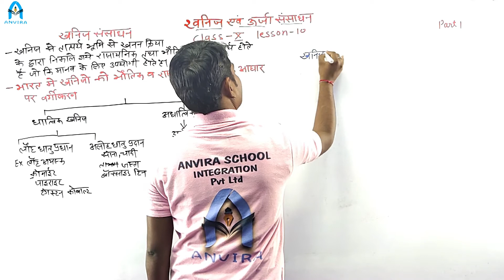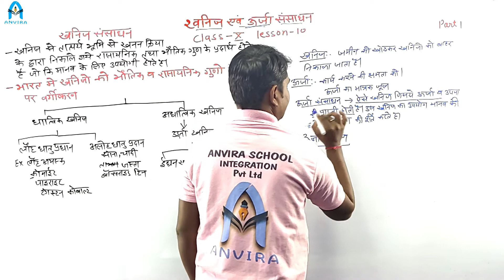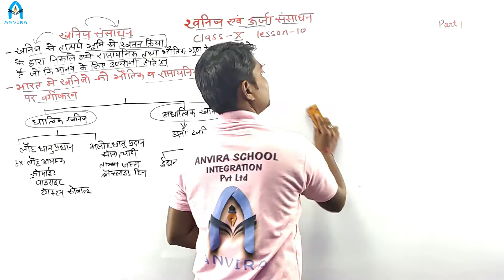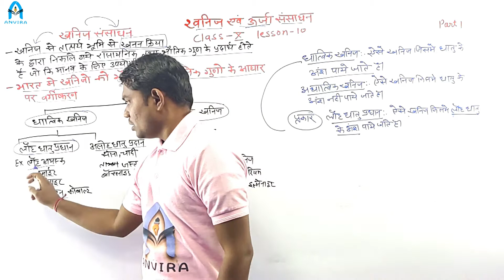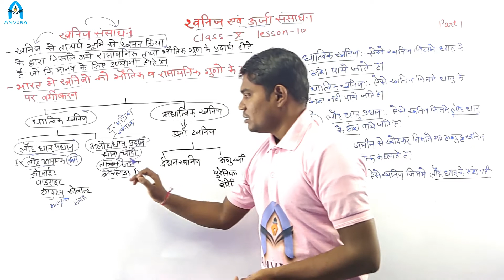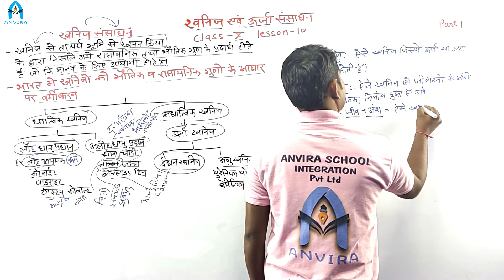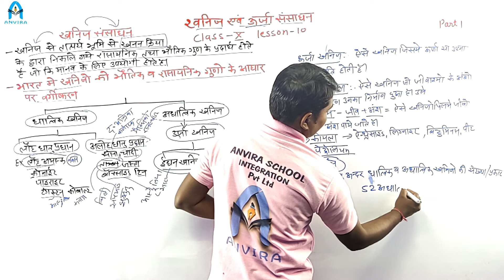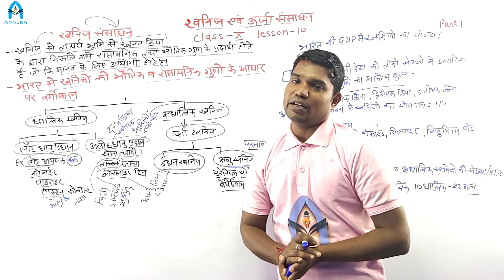Class 10th | Geography | Chapter 10 | खनिज एव उर्जा संसाधन | Part 1 | HM | By Sanjay Chouhan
Channel : Anvira Online School
Class by : Sanjay Chouhan
Subject : Geography

Class 10 | RBSE &  NCERT Geography | Chapter 10 | खनिज एव उर्जा संसाधन | Part 1 | in Hindi |
RBSE and NCERT Geography Class 10 in Hindi  Chapter 10 | खनिज एव उर्जा संसाधन | Part 1